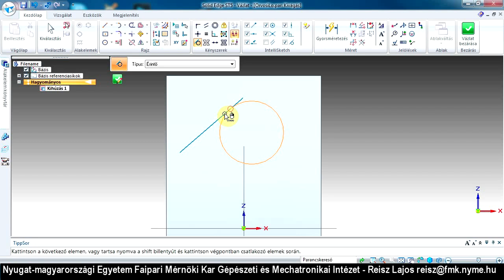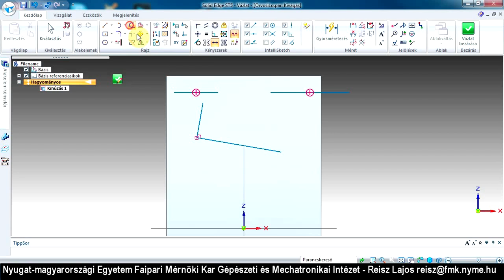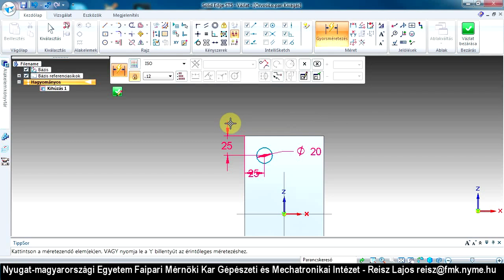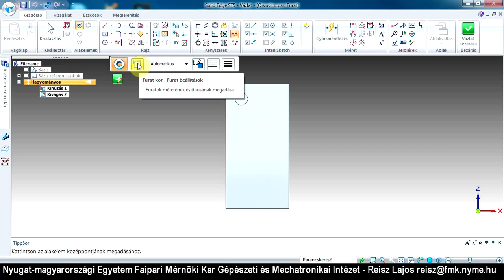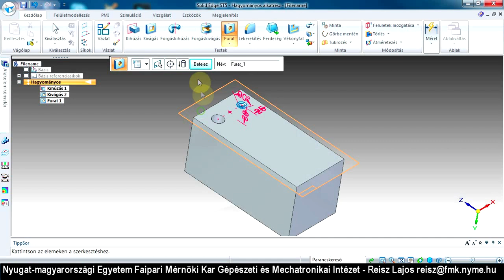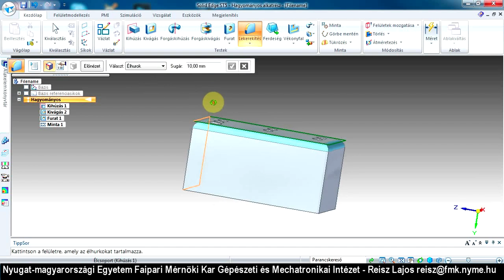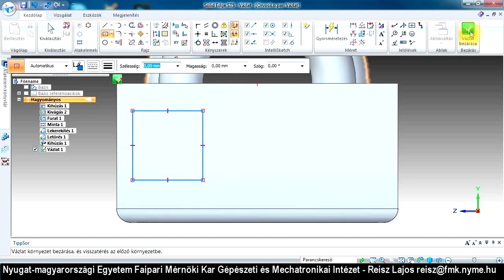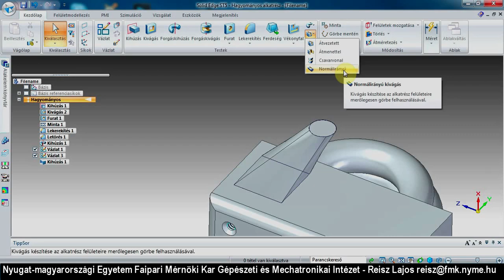SolidEdge - Alkatrészmodellezési alapok 2